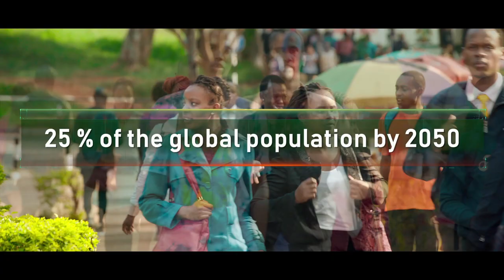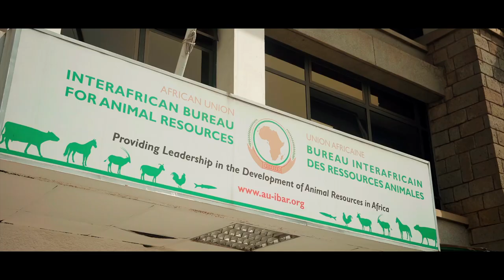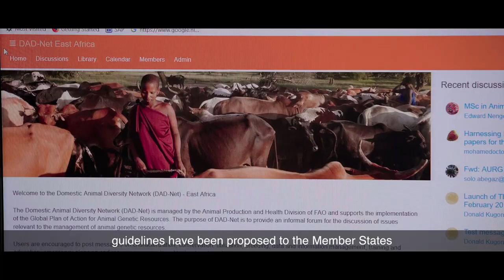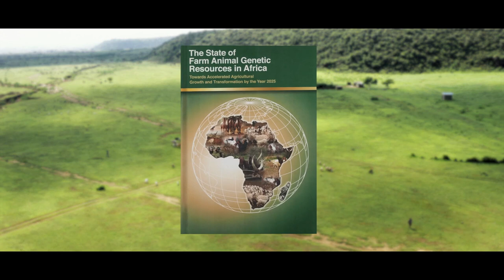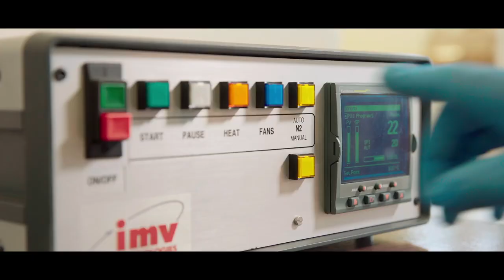Conserving Africa's Heritage and Future (Long Version)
Video Documentary of the Genetics Project : "Strengthening the Capacity of African Countries to Conservation and Sustainable Utilization of African Animal Genetic Resources".

The video documentary was produced to highlight the development of animal genetic resources in Africa and how the Genetics Project has contributed to this sub-sector.  The contributions of the donors, EU and AUC are acknowledged and appreciated.